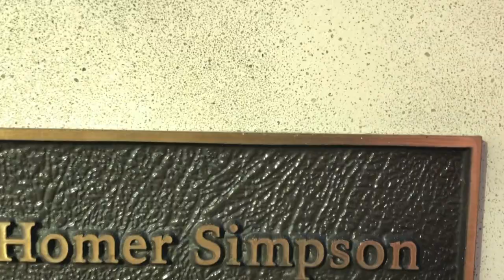Going Back to Prom (at 23 years old) | david prater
Honestly. These are getting too good. I don't even know what to title these great works of vlog. But I love that you're here, please don't go,.

xoxo